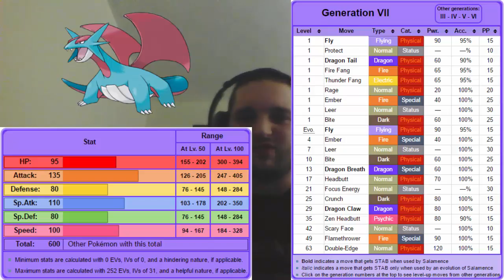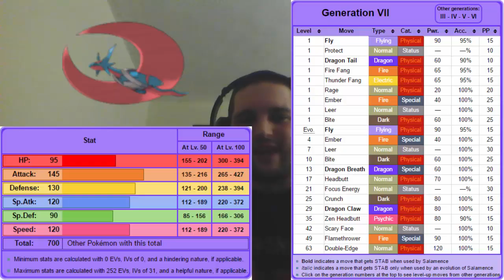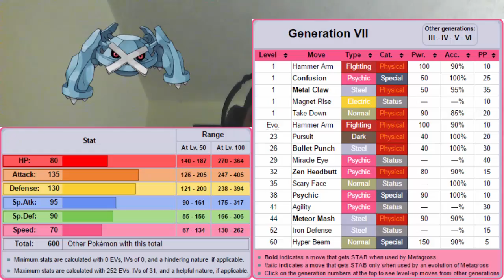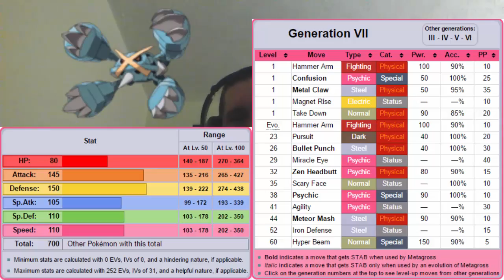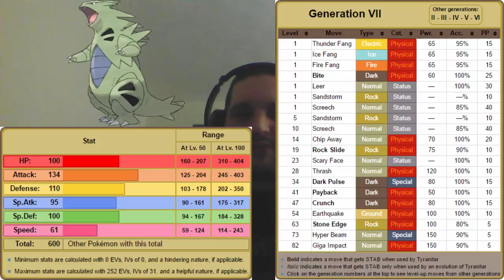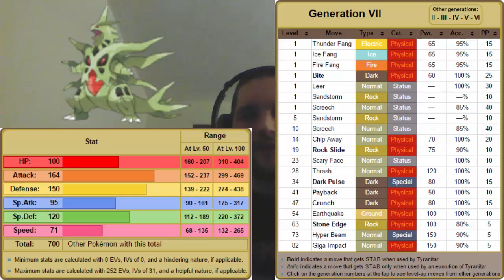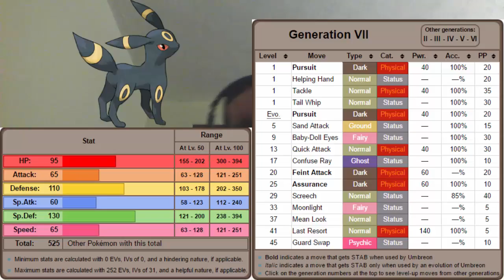Pokemon Top 25 Favorites (5-1)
This is it. We end this 25-subscriber special with my all-time Top 5 favorite Pokemon.